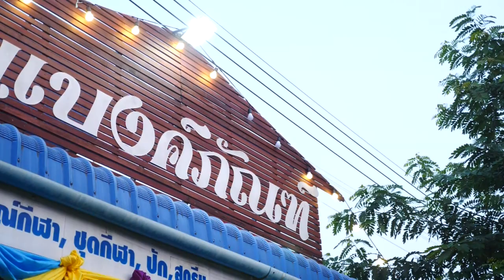งานอุปสมบท นักเรียนนายร้อยตำรวจ รชต (แบงค์) วงษ์สุวรรณ ปลงผม รับนาค อาบน้ำนาค 16-03-66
งานอุปสมบท นักเรียนนายร้อยตำรวจ รชต (แบงค์) วงษ์สุวรรณ ณ พัทธสีมาวัดหนองฝ้าย ต.หนองฝ้าย อ.เลาขวัญ จ.กาญจนบุรี วันที่ 16 มีนาคม 2566 ปลงผม รับนาค อาบน้ำนาค
Facebook : วันเพ็ญ ทองขาว (แมว เอนก สตูดิโอ)